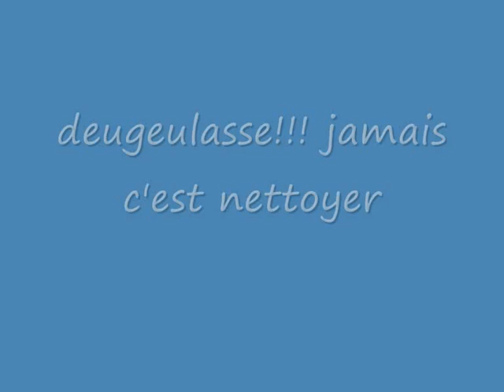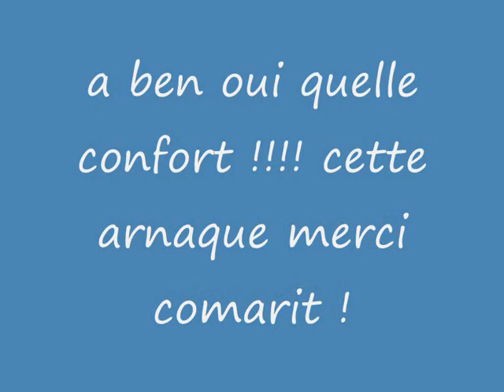comarit 2008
comarit 2008 maroc